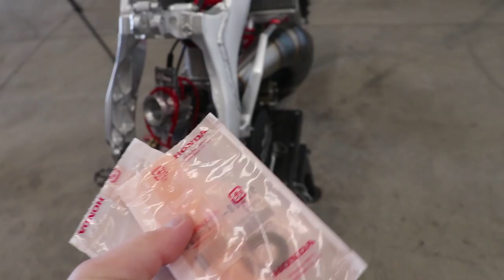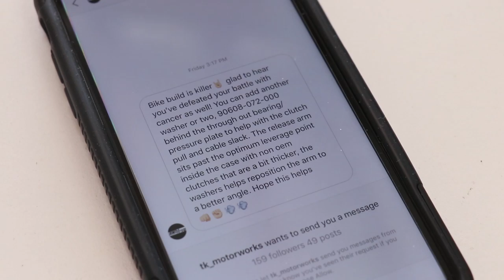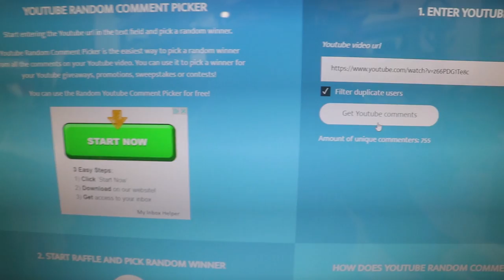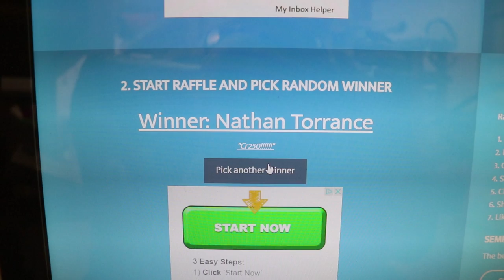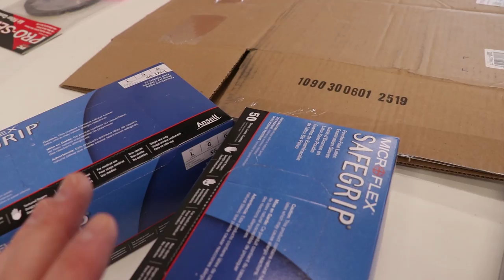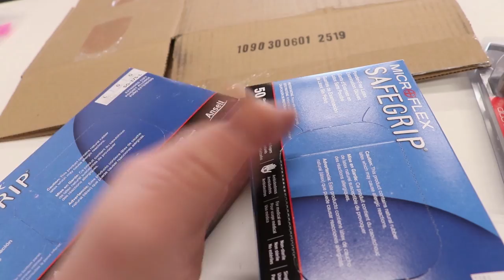Problems With My Dirt Bike Project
Scissor Lift
Dewalt Impact
ASV Y Handle
Wire Strippers
JIS Screwdrivers
Heat Gun

Recently ran into a few problems with my CR250 dirt bike project and sorted them out in this video.
-Cameron

★Music